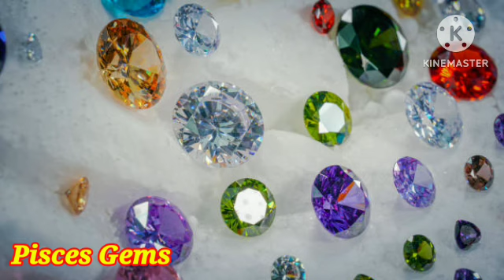Magbibigay Swerte Buwenas na Bato AlahasJuly 19, 2023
Magbibigay Swerte Buwenas na Bato Alahas
July 19, 2023

Bigay ng mga KALIKASAN sa lahat ng Zodiac Sign na Mag bibigay swerteng nga Bato at Alahas
sa araw araw na isang gabay na bigay' nasa inyo ang pag papasya kung saan ninyo gagamit'  sa araw - araw na pamumuhay ito ay gabay lamang na pwede mangyari sa'

Aries,Taurus,Gemini,Cancer,Leo,
Virgo,Libra,Scorpio,Sagittarius,
Capricorn,Aquarius,Pisces ;

Pilipino Horoscope ngayon,Gabay Kapalaran, Gabay Uugaliin, Kalikasan,Pera , Masusuwerteng Kulay at Numero